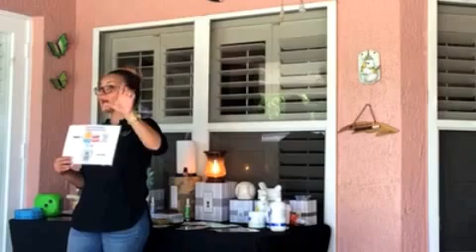Scentsy Launch Party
Here you will find me presenting at a launch party for a new team member. We usually recommend new consultants perform their own launch party however for the sake of training I presented in order to give others a base for home party demo flow and information.

PS: I got too happy with the editing in the Hawaiian game so I accidentally deleted the points awarded for the palm tree so here is the script for the game.

HAWAIIAN GAME
This is a fun game to relax everybody. Give each person a piece of paper. Tell them to lay in on the catalog and turn lengthwise on their laps. Tell them to close their eyes and keep them closed for the entire game.

We're going on a Hawaiian vacation, so draw an island in the middle of your paper.
---to the left of your island, draw a ship
---you are surrounded by water, so put some fish in the sea
---this is Hawaii, so put a palm tree on the island
---its a nice day, so put some birds in the air
---that ship didn't get there all by itself, so put a sailor on the ship
---he might get hungry, so draw some coconuts on the palm tree
---sailors like to see where they are going, so put some port holes on the ship
---sailors like entertainment, so draw a hula dancer on the island
---it's a sunny day, so put a sun in the sky

Now you can open your eyes! We are going to see how well you did.
Score points if:
Your island is in the middle 10 points
Your ship is to the left of the island, but not touching 10 points
For each fish you have 5 points
For the base of the palm tree being on the island 5 points
For each bird you drew 5 points
If the sailor is on the ship, not swimming 15 points
If any coconut is on the tree 5 points
If the porthole is on the ship 10 points
If the hula dancer is on the island 15 points
Now the sun:  If it is to the left 20 points - If it is to the right 15 points - If it is in the middle 10 points

Highest points wins!